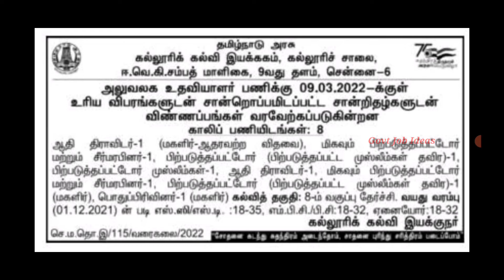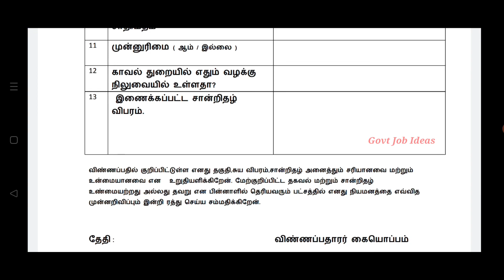தமிழக அரசு கல்வித்துறை வேலை | 8th Pass | Office Assistant Post | Government Job | TAMIL..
தமிழக அரசு கல்வித்துறை வேலை..